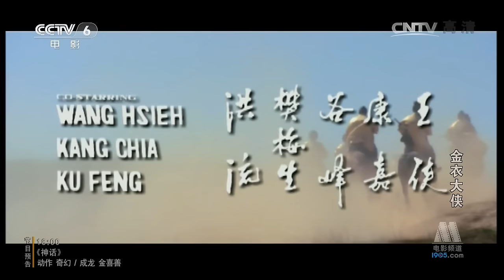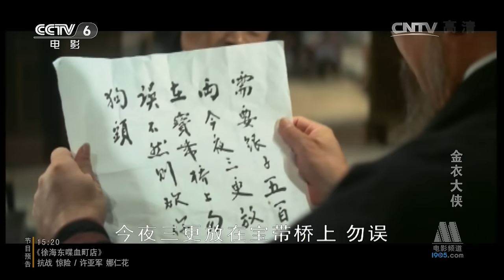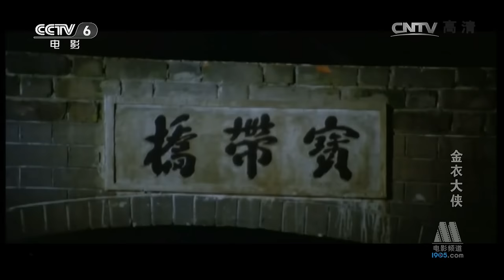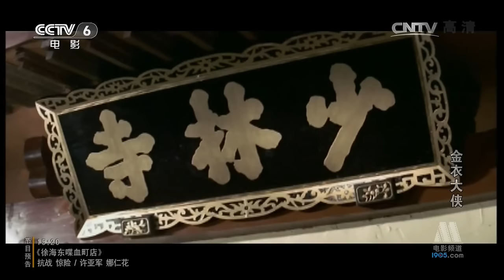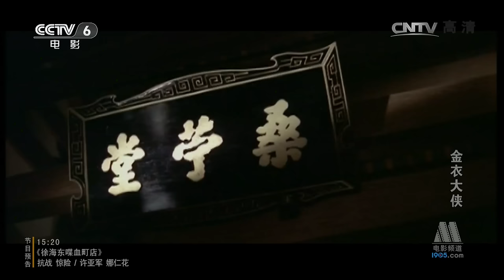【1080P】电影《金衣大侠 The Golden Knight》邵氏出品 经典功夫武侠电影 女侠为自证清白女扮男装混入少林寺 | 中华武术 Chinese Kung Fu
女侠俞飞霞（何莉莉 饰），被武林盟主误会她是运用「黑沙掌」，偷去神功宝书的「幪面少女」；于是她女扮男装，混入少林寺暗中查探真相，为自己洗脱罪名。在抽丝剥茧的过程中，不断浮现意想不到的内情，而影片亦有一份雌雄莫辨、真假难分的迷思。